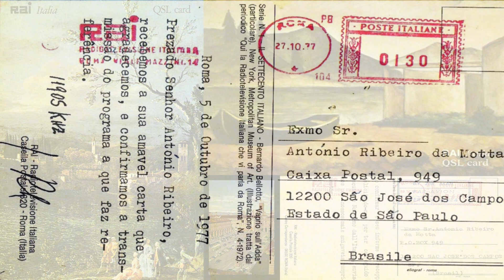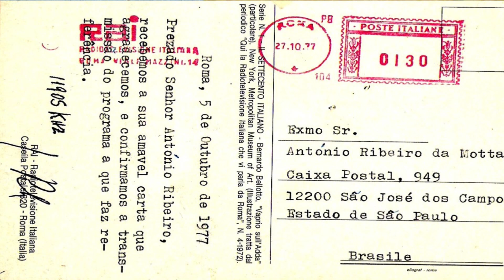Arquivo DX #03 - RAI - Radiotelevisione Italiana - Roma (I) - Serviço em Português para o Brasil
A RAI transmitiu em Ondas Curtas e em português para o Brasil até o início dos anos 2000.